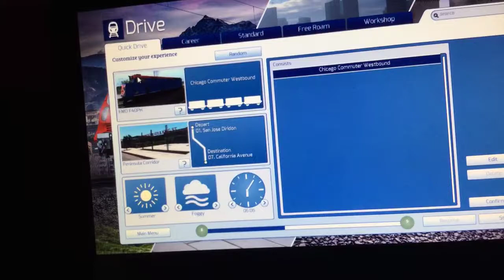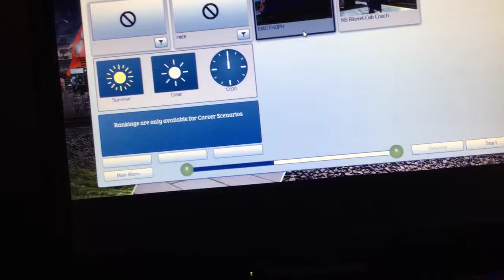Driving Metra in train simulator